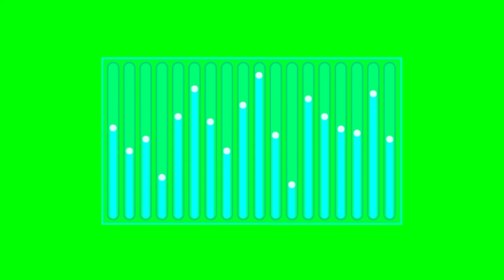PvP HUD & Gaming Elements Green Screen Pack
Loading 100% Green Screen, PvP Green screen, Gaming Video Frames Green Screen

PlayerVsPlayer, HUD & Gaming Elements Green Screen Pack

Please watch my video till end, Then download the file, It Helps My Channel some more.

Available Items in Details

00:11 Game Win
00:15 Player Vs Player
00:19 Level Up
00:23 Mission Complete
00:27 Mission Failed
00:31 Loading 100%
00:43 Radar View
00:50 Danger Zone
00:56 Digital Clock
01:01 Production Graph
01:10 Player Name Frames
01:16 Gaming Video Frames

Wedding Elements

Other Videos for Your Interest